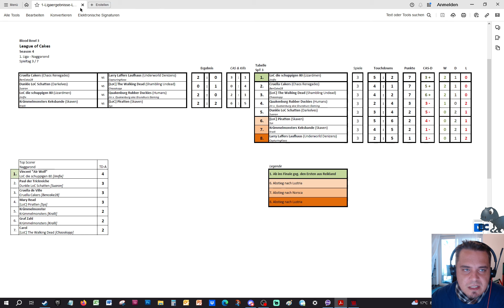Blood Bowl 3 | League of Cakes S4 | Dunkle LoC Schatten ✦ Delves ✦ Suaron vs Cruella Cakers ✦ C.Pact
Hi Cakers,

keine großen Worte. Einfach kickoff gegen meine Community in einer epischen Liga aus 32 großartig gestalteten Teams die in der Division Reikland, Naggarond, Lustria und Norsca um den Caker Cake kämpfen. Jede Divison besteht aus acht Teams und dort gibt es nur eine Hinrunde. Die ersten beiden Teams der 1. Ligen (Naggarond & Reikland) kommen dann in DAS Blood Bowl Finale.

Und nu? Naja, ganz einfach - genießt diese grandiose show ! Denn, die Welt braucht mehr Blood Bowl und wir Cakers packen das an!

Titel: Blood Bowl 3
Entwickler: Cyanide Studio
PUBLISHER: Nacon

Und hier geht es zu den anderen Übertragungen der League of Cakes ...

Weitere (allgemeine) Kanalempfehlungen: @FajethGaming

Special thanks to am my Cakers and
Monaly, Nadja Xiantian, Flinx and Tweaker.